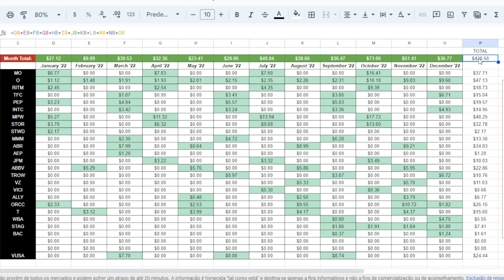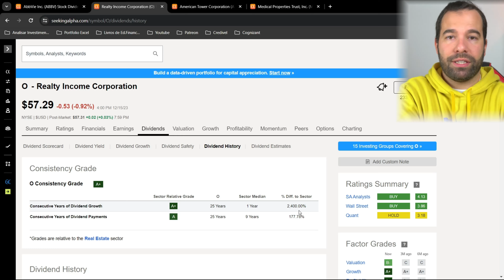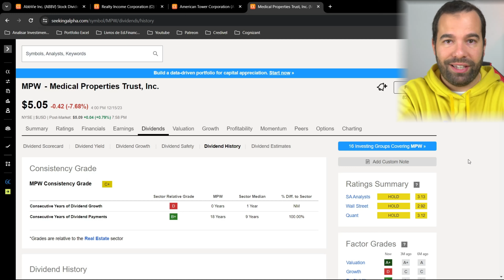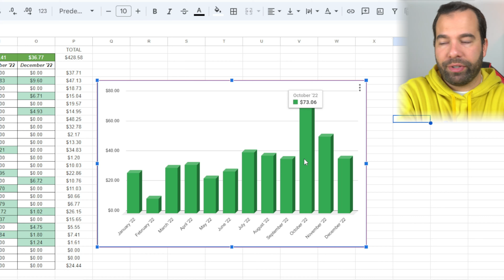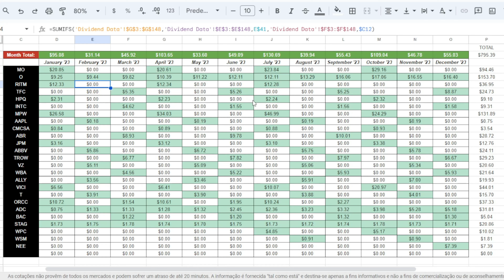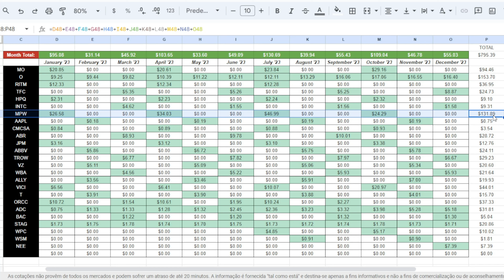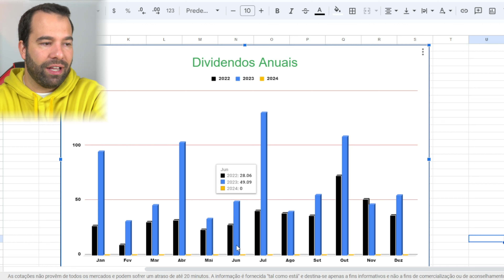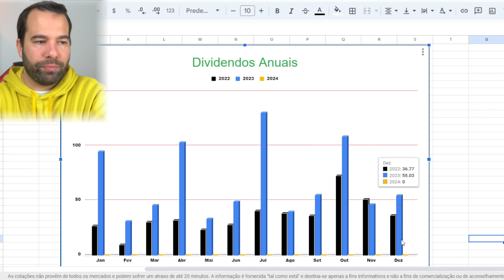MEUS DIVIDENDOS 2023 | TOTAL TRANSPARENCIA DE DIVIDENDOS GERADOS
Neste vídeo podem ver todos os dividendos que foram gerados pelas minhas ações em 2023 e também mostro os valores de 2022 para existir uma comparação.

Não é recomendação financeira, nem conselho financeiro.

-- REDES PESSOAIS --

IMPORTANTE :
Todo o conteúdo presente neste vídeo e neste canal serve apenas para fins informativos e educacionais e não representa qualquer tipo de aconselhamento financeiro.